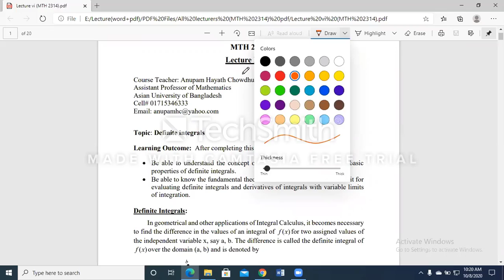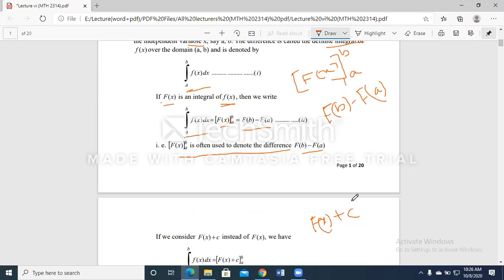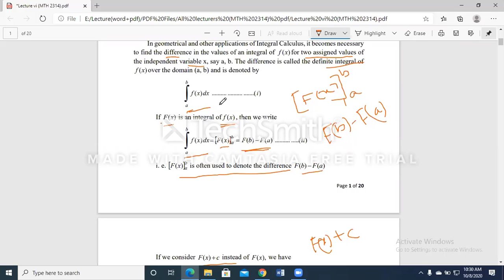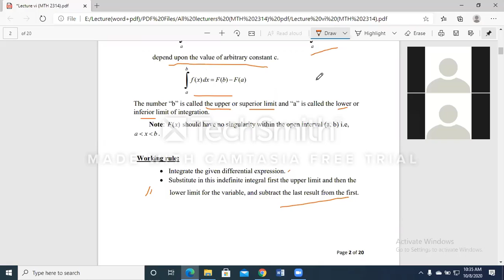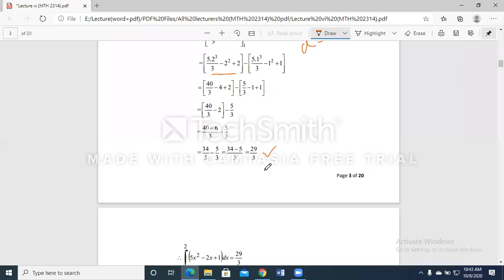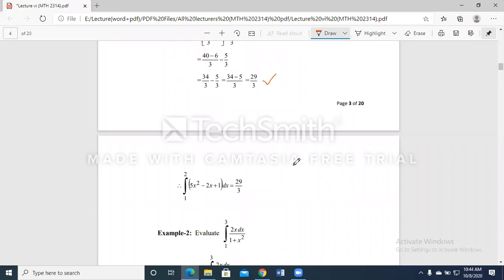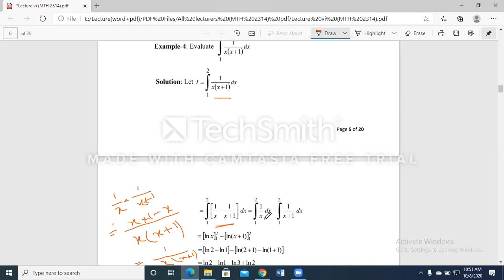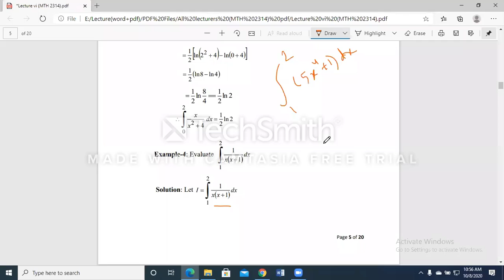Integral Calculus and Differential Equations.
Course Title: Integral Calculus and Differential Equations.
Course Code: MTH 2314
Topic: Definite integrals